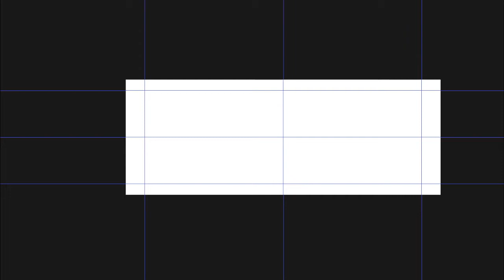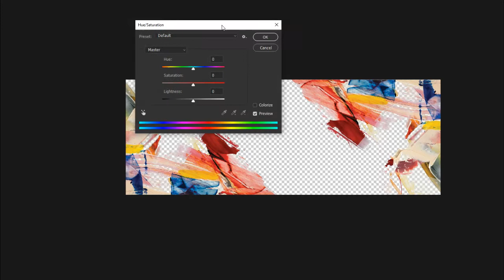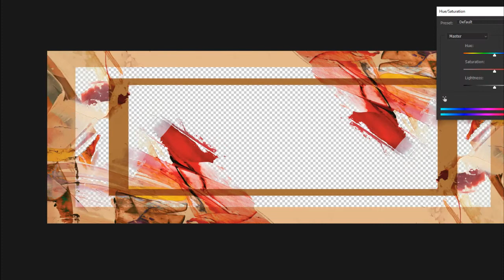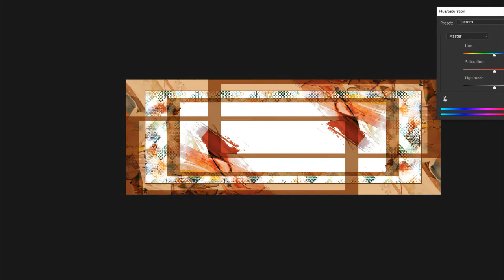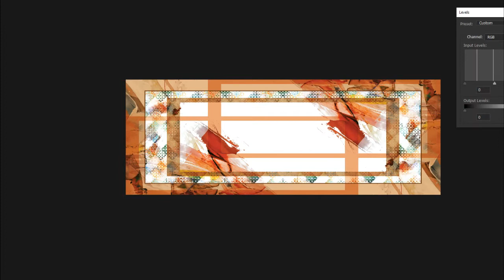traces of the brush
Design, Pattern, Scarf, Shal, Graphic, Fun, Fashion, Wall paper